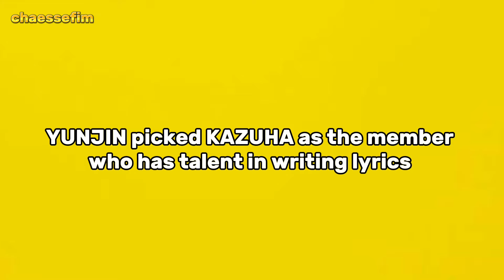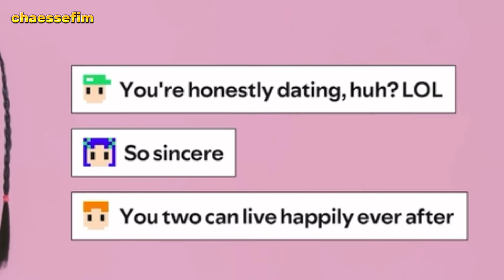LE SSERAFIM exposed YUNJIN and KAZUHA dating each other (they got jealous)